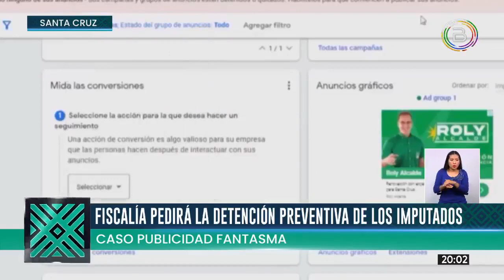FISCALÍA PEDIRÁ DETENCIÓN PREVENTIVA DE IMPUTADOS EN EL CASO PUBLICIDAD FANTASMA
El fiscal departamental de SantaCruz, Roger Mariaca, confirmó la audiencia cautelar, para este viernes, de Rubén Costas, Roly Aguilera y Manuel Saavedra por el caso Publicidad Fantasma. La autoridad adelantó que el Ministerio Público pedirá la detención preventiva de los imputados.